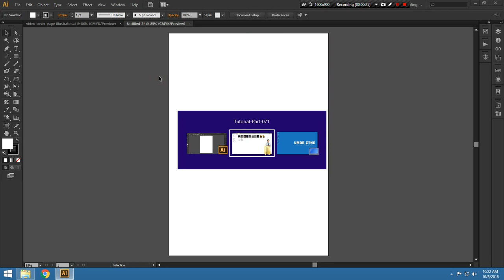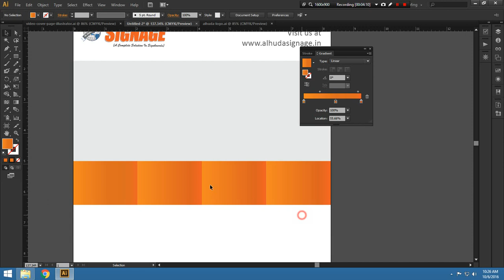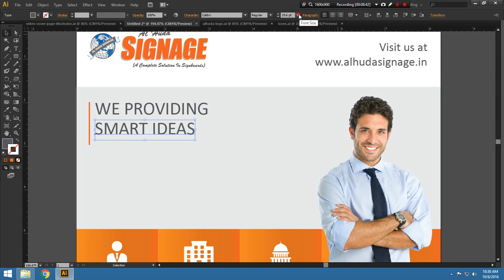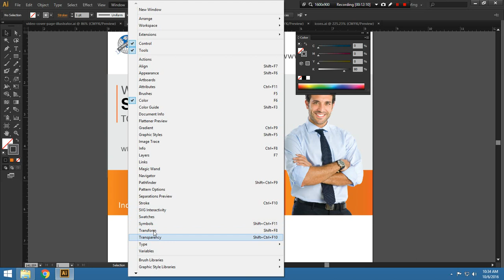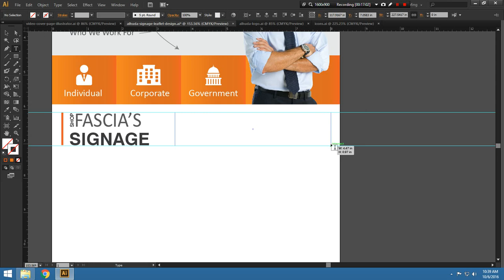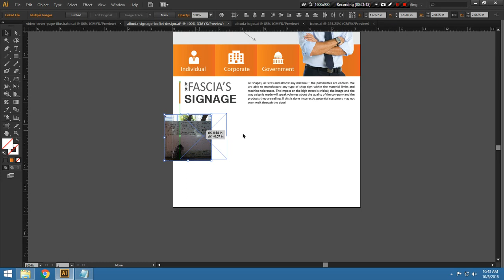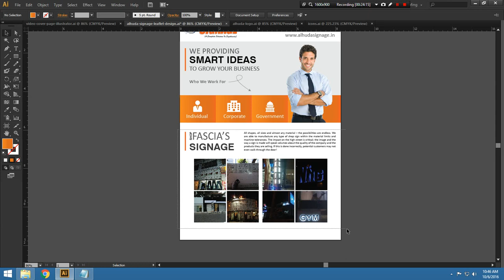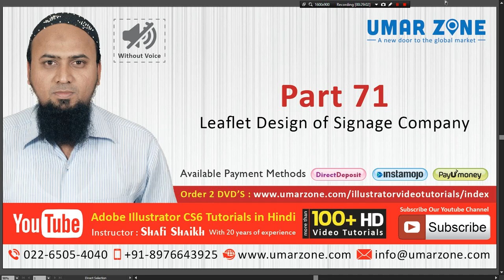Part 71 Leaflet Design of Alhuda Signage